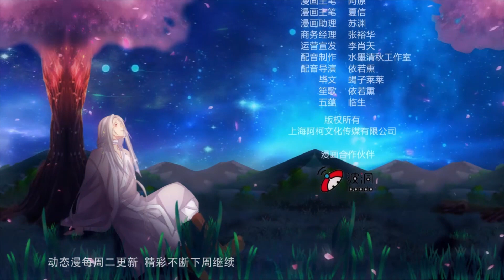《花落一梦》S2 EP15 回到现世【独家正版】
原型为鹤的妖怪——毕文，带着一只原型不明的小妖——笙歌，一路辗转于不同村庄和国家，寻找着几百年前救过还是鹤形态毕文的恩人，当时恩人只是一介凡人，毕文深知恩人已投胎转世，在这种没有任何线索的情况下只靠着当年的约定，进行着漫长的旅途，但由于被望天吼派来的食梦貘长期寄宿渐渐失去记忆和妖力。